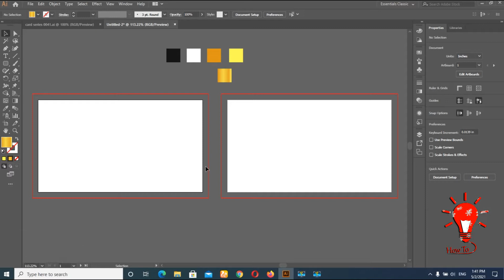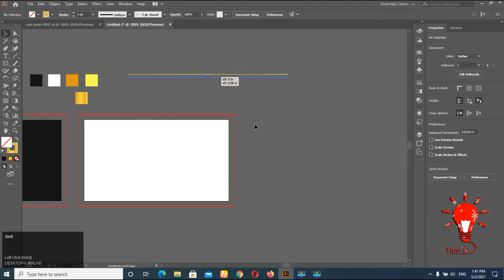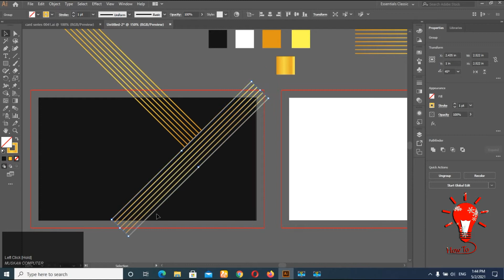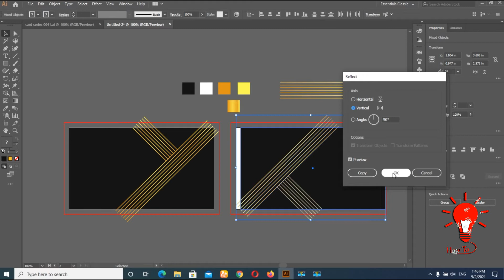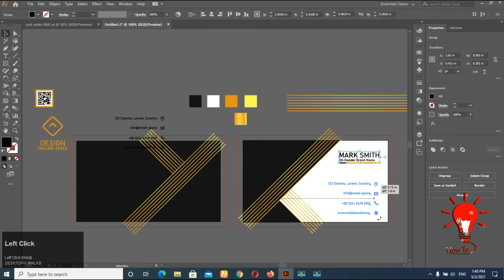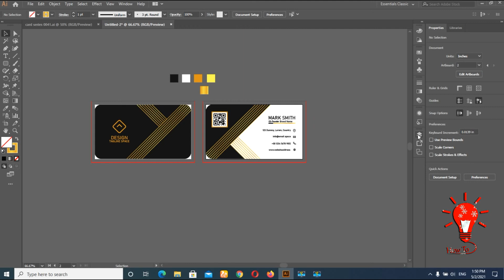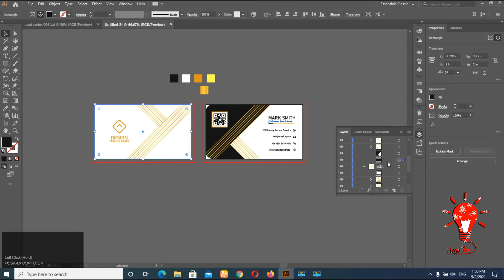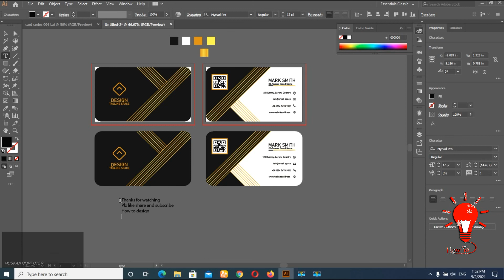Business Card Design in Adobe illustrator Easy Way | Business card Design series 041 |May 2021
Hello, In This Tutorial I Will Teach You How Business Card Design in Adobe illustrator Easy Way.
So Just Watch Complete Video